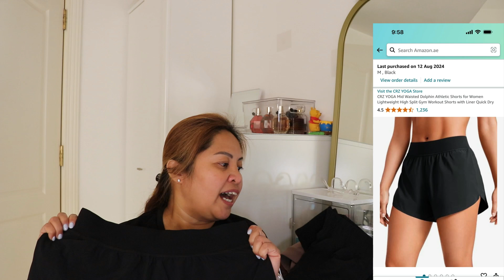crz yoga unboxing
I BUY WITH MY OWN MONEY

CAMERA USE:
 CANON M6/CANON 77D

Thumbnail:PickMonkey